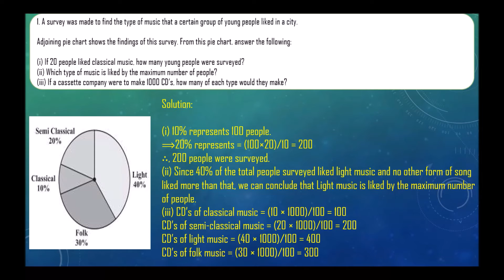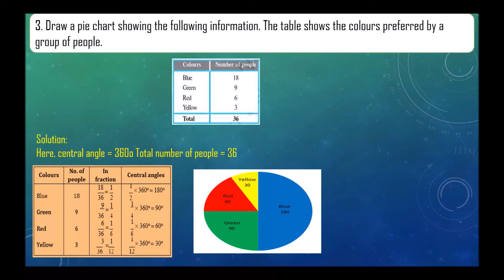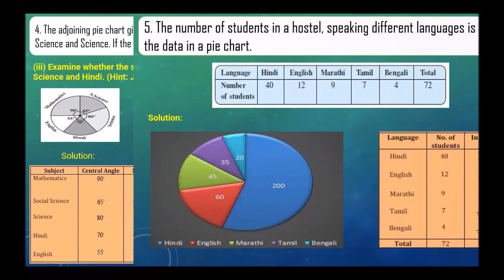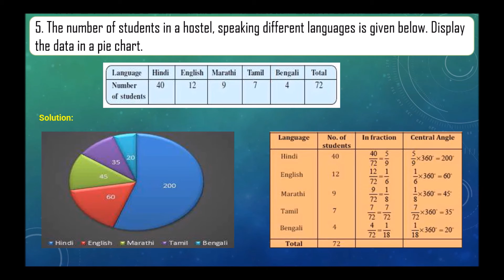NCERT Solutions for Class 8 Maths Chapter 5- Data Handling Exercise 5.2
Today we will discuss about NCERT Solutions for Class 8 Maths Chapter 5- Data Handling Exercise 5.2